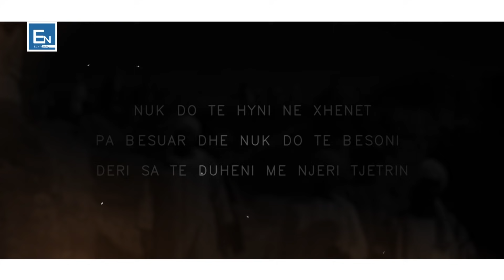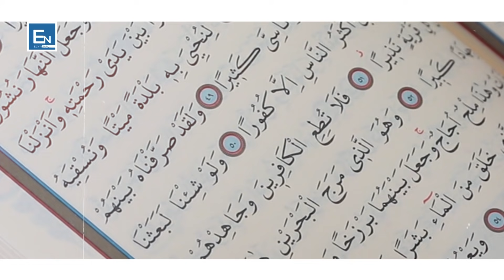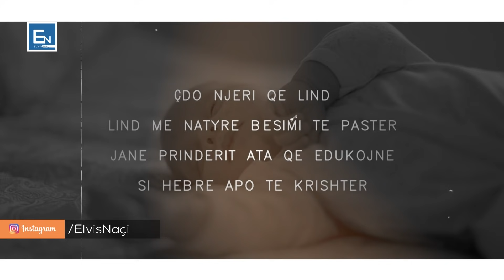Pershkrimi i Ademit a.s, njeriut te pare. Gjatesia e tij ishte sa nje ndertese 6 - 7 kateshe!